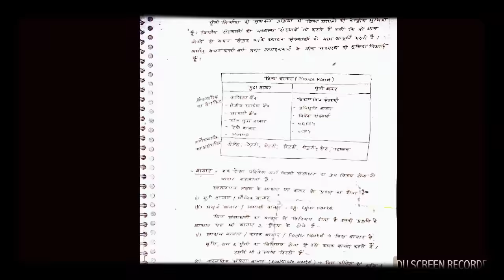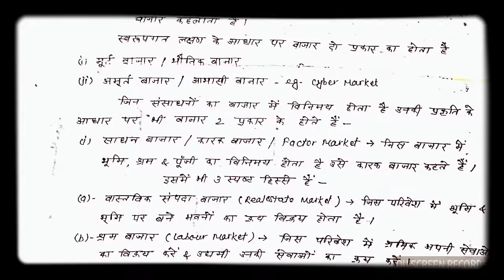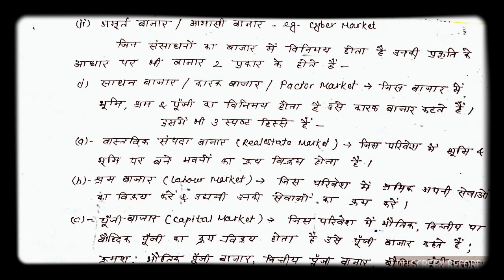INDIAN ECONOMICS |PART-1